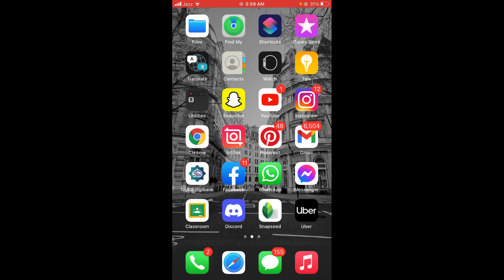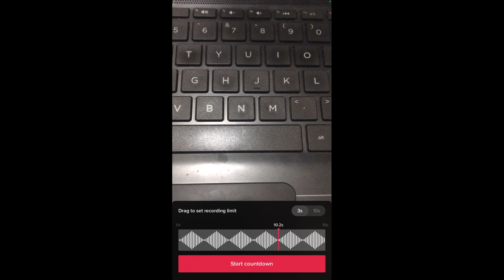How to Record Without Holding the Button on TikTok (2021)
Learn How to Record Without Holding the Button on TikTok. It is simple process to record a video without holding button on tiktok, follow this video.

0:00 Intro
0:05 Record Without Holding the Button on TikTok